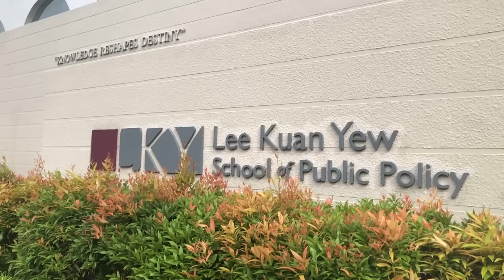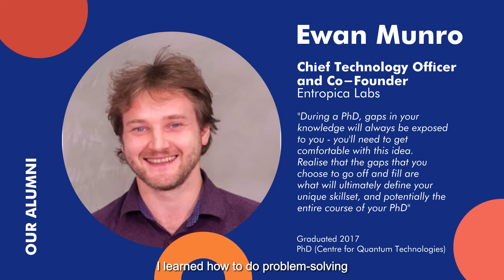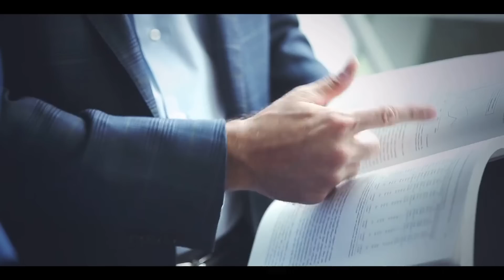NUS Graduate School - Shaping the Next Generation of Innovative Scholars Globally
The National University of Singapore Graduate School goes beyond research, beyond innovation, and beyond current thinking. We are committed to helping you make your impact on research, society, and industry, and becoming the very best you can be.